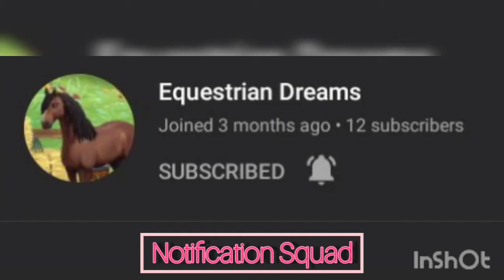Social Quest+Notifacation Squad